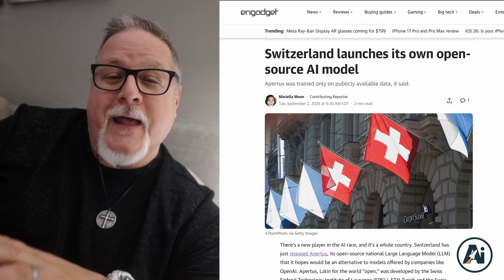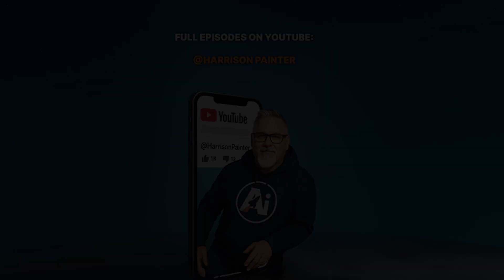Why Is Switzerland Giving Away AI For Free?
Switzerland has flipped the script on AI. Known for bank secrecy, watch precision, and the Swiss Army knife, the country just launched Apertus — a fully open-source AI model built for the world.

In this episode of AI for Everyone Daily, Harrison breaks down what makes Aperto unique, why it matters globally, and what U.S. leaders should be paying attention to:

• Built by EPFL, ETH Zurich, and the Swiss National Supercomputing Centre
• Released in both 8B and 70B parameter versions
• Trained on 15 trillion tokens across 1,000+ languages (40% non-English)
• Free to download via Hugging Face and Swisscom’s AI platform
• Designed with compliance in mind (EU + Swiss data standards)

This may not shake the U.S. market today, but it signals a future where governments don’t just regulate AI — they build it.

👉 Would you trust a fully open, government-backed AI more than a Big Tech black box?

~Harrison Painter

00:00 – Switzerland’s reputation: banks, watches, knives… and now AI
00:32 – What is Apertus?
02:15 – The numbers: 8B & 70B parameters, 15T tokens, 1,000 languages
04:10 – Why this matters (transparency, compliance, multilingual focus)
06:02 – Impact on U.S. and global AI competition
08:40 – Lessons for leaders: transparency, sovereignty, niche markets
11:10 – Key takeaways
12:25 – One more thing: innovation starts at the edges
13:40 – Closing thoughts and call to action